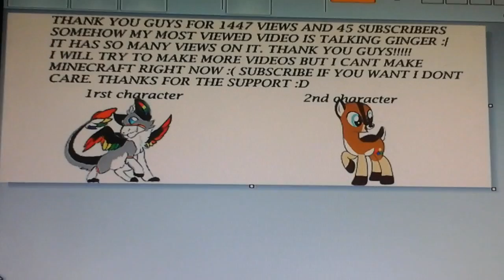Thank you guys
You might be saying 45 subscribers isn't a lot you stink, I do but subscribers show me how many people support me even if they are my friends who I told my channel name...I meant to make this video earlier but I was probably lazy. I still can't believe talking ginger has 400 views for happy birthday. I was so surprised to see that. Thx again :)